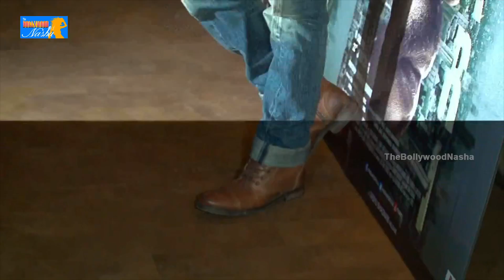Celebrities At Special Screening of Madaari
BollyWood NASHA One Stop Entertainment For all Bollywood Content Like interview ,movies,affairs,best scene,dance,performances.